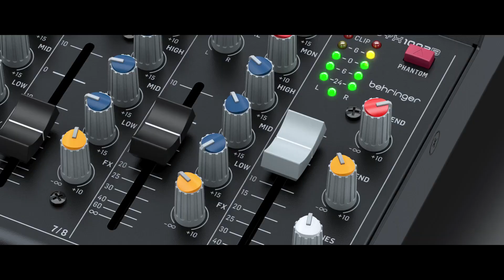Behringer XENYX 1003B Compact Mixer.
Compact Mixer.